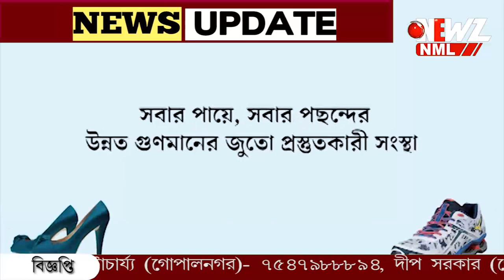বনগাঁর আংরাইলে উদ্ধার প্রায় ৫ কেজি সোনার বিস্কুট।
বনগাঁর আংরাইলে উদ্ধার প্রায় ৫ কেজি সোনার বিস্কুট। উদ্ধার হওয়া সোনার বাজার দর তিন কোটি টাকা। ঘটনায় একজন কে আটক করেছে বিএসএফ।